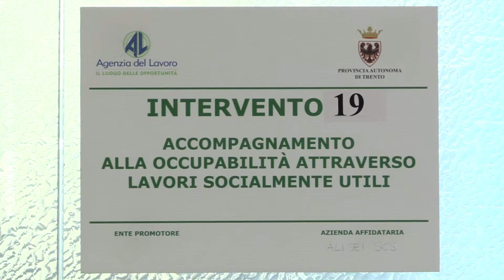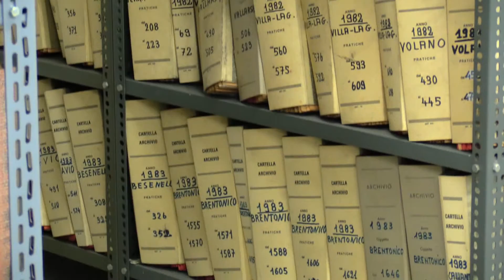ADDIO CARTA, LA COMUNITA' ENTRA NELL'ERA DIGITALE